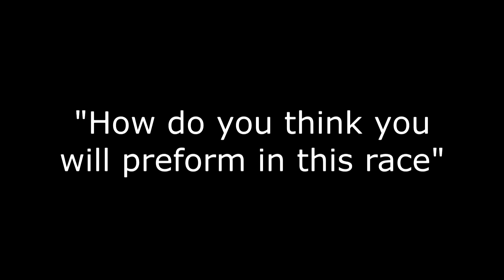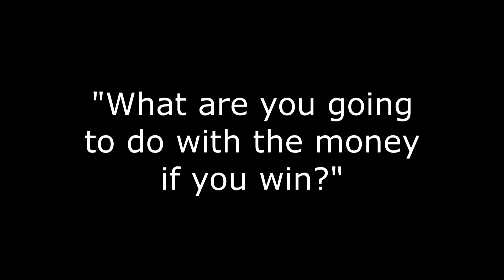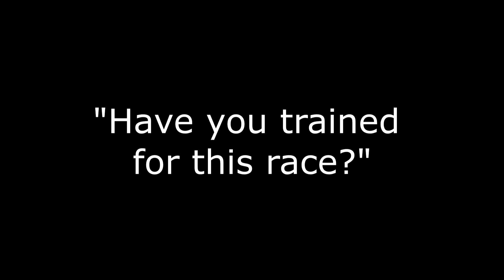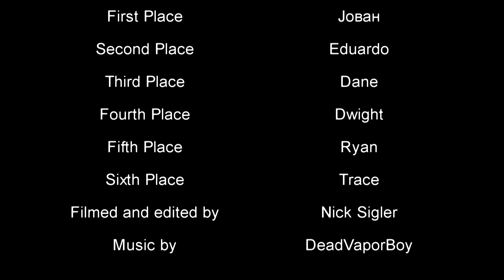TEXAS Restaurant Foot Race (Race 1)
6 racers line up at a starting line in front of Appalonias Italian Kitchen to run a 40 Yard dash. Who will win?

If you have questions, comments or concerns, message me @da_saurus on Instagram.